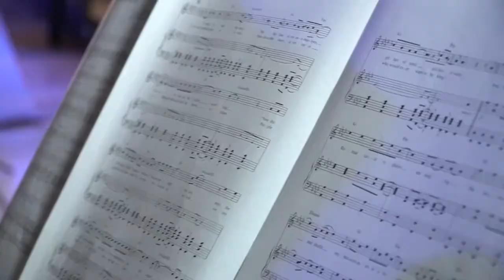Viva la Vida ( Coldplay ) - Sanglard Produções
Referência: ColdPlay
Intérprete: Marielhe Borges
Local: Esplendor Hall - Brasília/DF
Momento: Saída

905 Sul, Ed. Montblanc, sala 32 - Asa Sul -DF